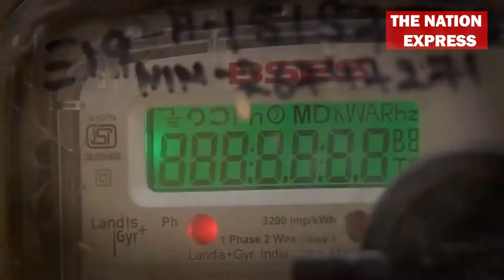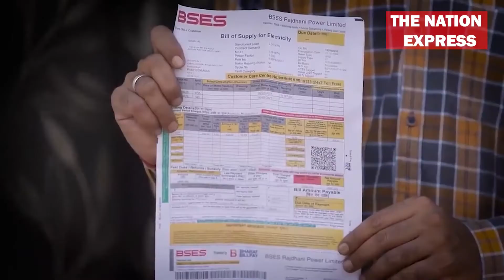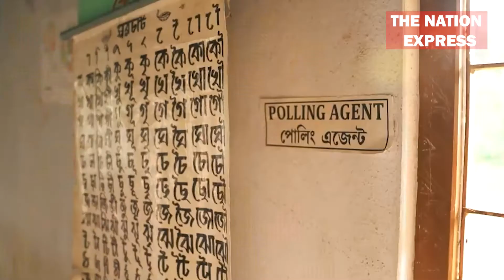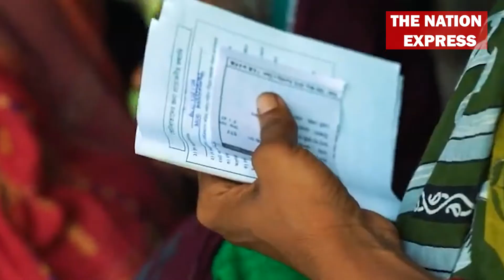कैसे मुफ्तखोरी पॉलिटिक्स भारत को श्रीलंका बना रही है, देखिए रिपोर्ट।